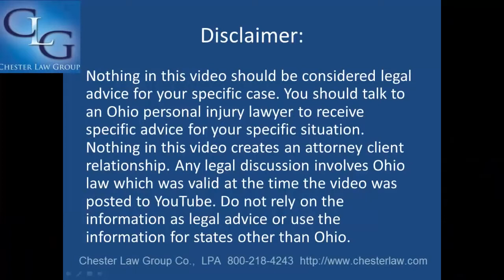Toledo Car Accident Lawyer What Is A 3X Medical Bills Offer insurance Part 3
David Chester, founder of Chester Law Group, a Toledo car .

Toledo Car Accident Lawyer | | 1-866-INJURY-0 Dennis E. Sawan, founder of The Law Office of Dennis E. Sawan, a Toledo car .

David Chester, founder of Chester Law Group, a Toledo car accident law. Toledo Car .